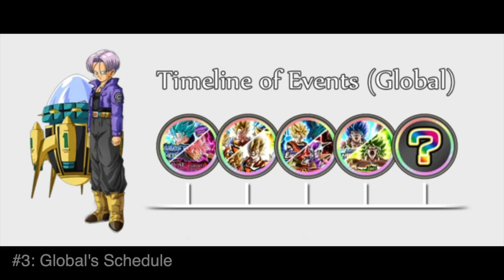Top 3 Dokkan Battle Fails in 2022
No playable Beast Gohan?

FIRST VIDEO OF 2023 WOOOOO